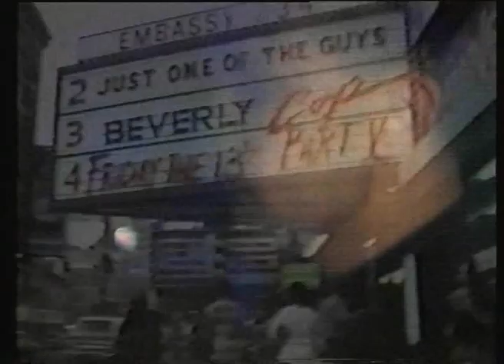Cabaret Voltaire - Sex Monkey Freaks - (Live at the Hacienda, Manchester, UK, 1986)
CABARET VOLTAIRE hacienda 1986
09 sex monkey freaks

Cabaret Voltaire, leaders of the Industrial genre and one of British music's most enigmatic alternative bands. The films feature "the Cabs" at their magnificent live best in 1983 and 1986, with both shows coming from the world famous Hacienda club. Cabaret Voltaire have long been celebrated for the stunning visual aspects to their shows, with video footage and projections playing a big part in the overall mood of a gig. The two shows featured are both examples of this.